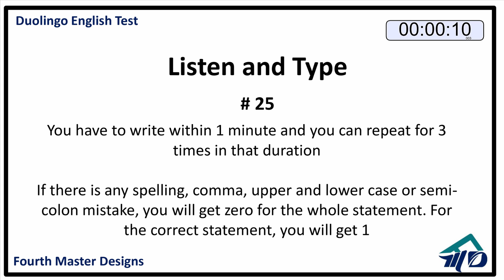Duolingo English Test- Listen and Type 25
This video is one of the question types of the mock tests.